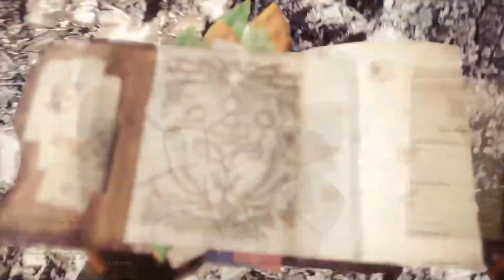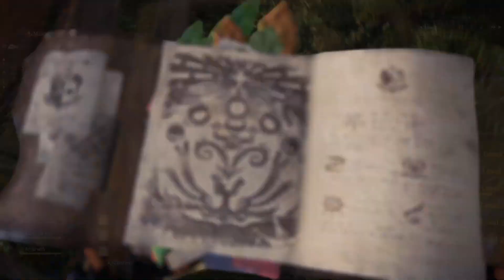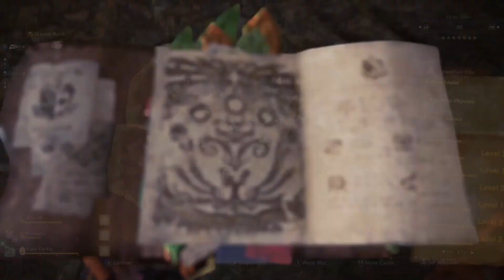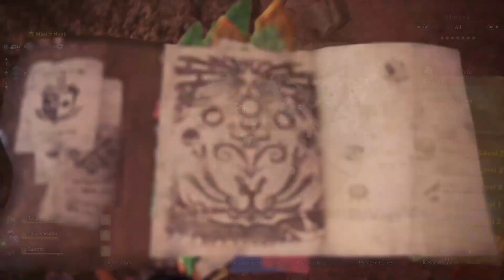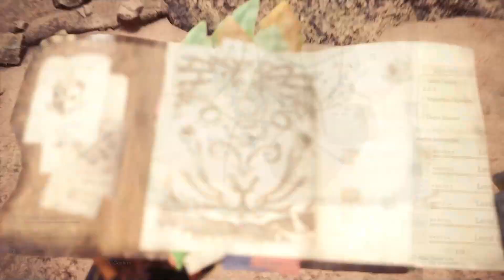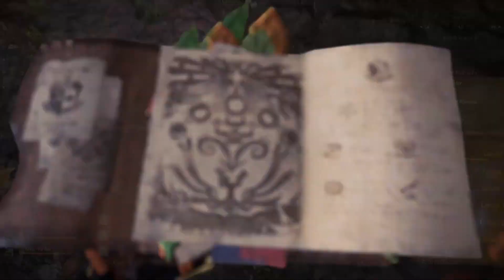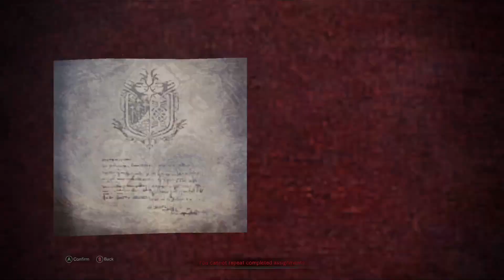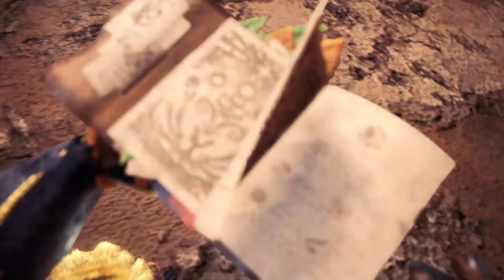aku sebagai hunter Hunting Di Guiding Lands & sekitarnya Dengan Gagah berani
Dengan Gagah Berani , Aku Hunting monster di Guiding Lands & Sekitarnya